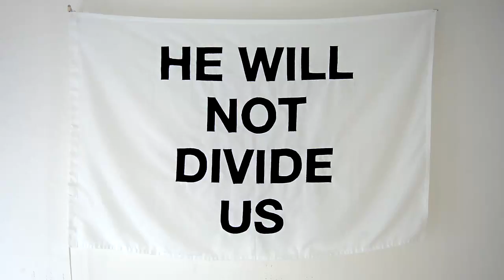He Will Not Divide Us Flag (Livestream Footage)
HEWILLNOTDIVIDE.US is a live-streamed durational artwork that ran for four years from 20 January 2017 until 20 January 2021.

Commencing at 9am EST on 20 January 2017, the day of the inauguration of the 45th President of the United States, the public was invited to deliver the words "HE WILL NOT DIVIDE US" into a camera mounted on a wall outside the Museum of the Moving Image, New York, responding to those words in any way they wished.

The participatory performance would be live-streamed continuously for four years, 24 hours a day, for the entire duration of the presidency. In this way, the artwork acted as a show of resistance and insistence, opposition and optimism, guided by the spirit of each individual participant and the community.